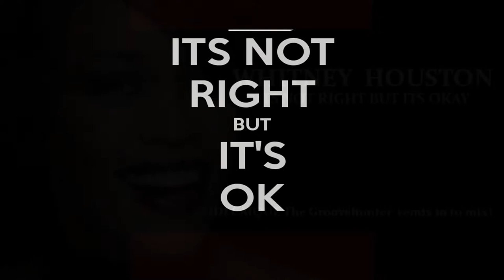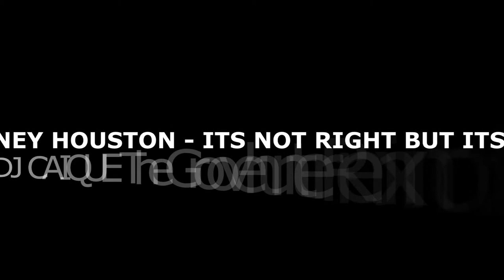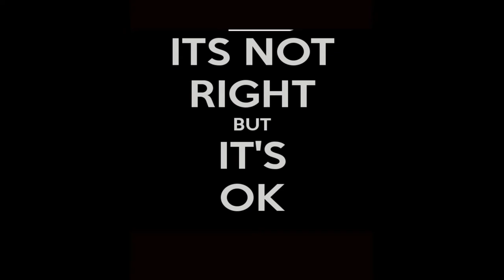WHITNEY HOUSTON ITS NOT RIGHT BUT ITS OKAY DJ CAIQUE The Groovehunter Remix in to mix